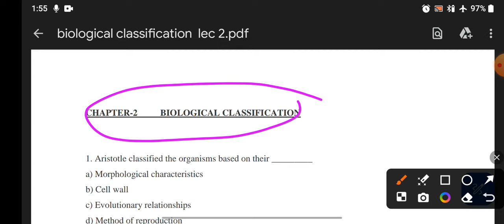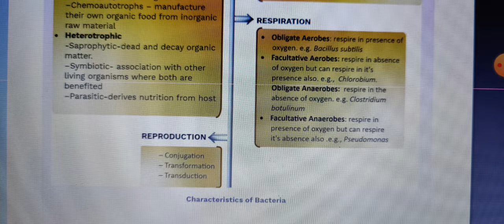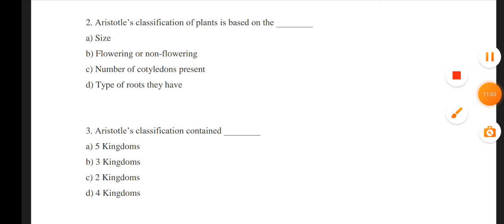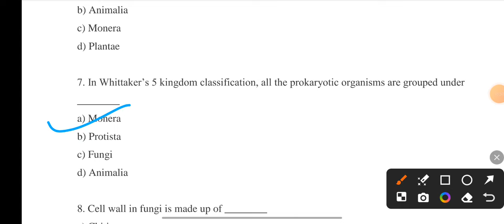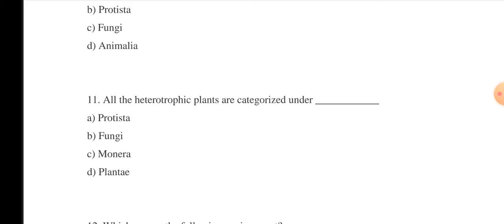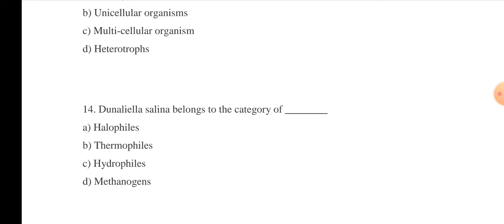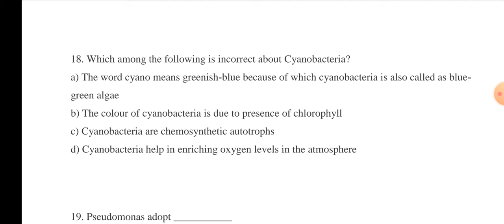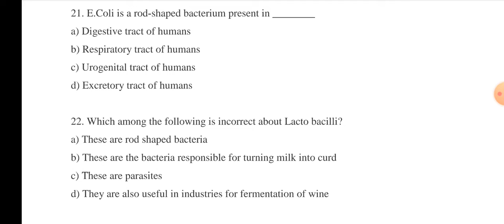LEC 03 PART I - BIOLOGICAL CLASSIFICATION | 11TH & 12TH SCIENCE | NEW LECTURE SERIES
Join our Telegram channel for All the updates and free Study Material

Social Welfare Worker Supervisor Course